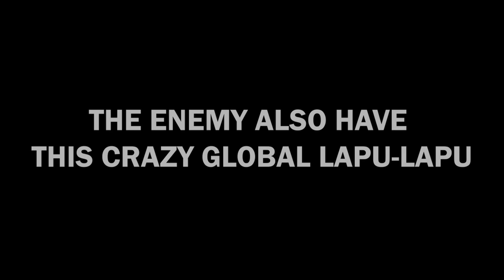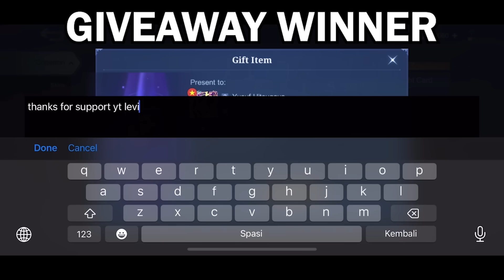LING LEVIMLBB VS GLOBAL JULIAN 8K MMR (INTENSE MATCH)!! | WHO WILL WIN?! - MLBB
LING LEVIMLBB VS GLOBAL JULIAN 8K MMR (INTENSE MATCH)!! | WHO WILL WIN?!  | TOP GLOBAL LING VS GLOBAL JULIAN 8K MMR AND GLOBAL LAPU-LAPU 4 SEASON!! | MUST WATCH!! | MOBILE LEGENDS

Q n A:
Device: iPhone 11 Pro Max
Recorder: iPhone Screen Recorder
Edit Apps: Adobe Premiere Pro CC

IN THIS VIDEO:
Levimlbb
Ling Levi
Mobile Legends
Ling Savage
Ling FastHand
Ling Slowhand
Ling Freestyle
Ling Insane Movement
Ling Maniac
Ling Gameplay
Ling Gameplay Top Global
Ling Indonesia
Ling Youtuber
Ling Tiktok
Ling Ultimate
Ling Perfect Rotation Tutorial
Ling Tutorial best build and emblem 2023